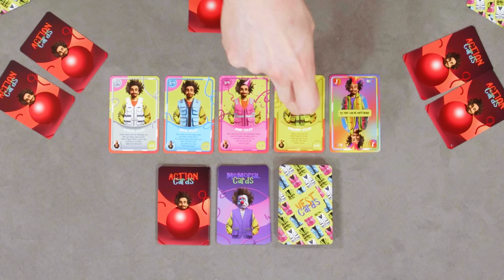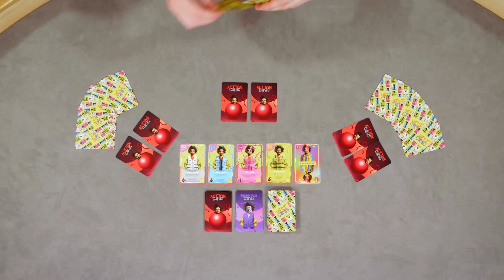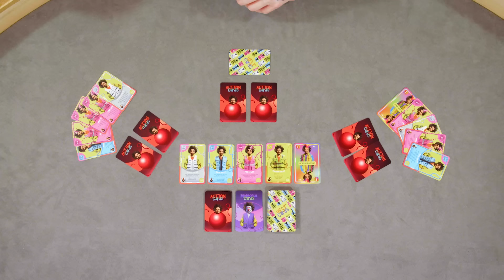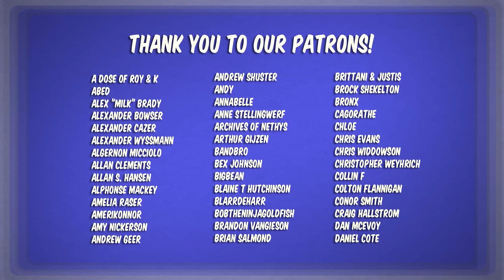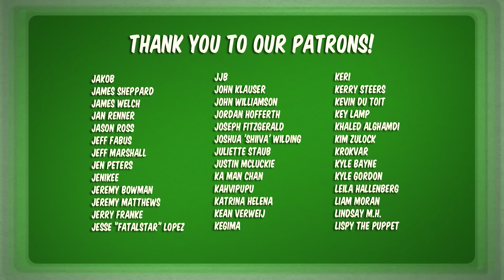Let's Play ONE MORE VEST With Viggo Venn | Board Game Club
We loved having Viggo on the show, and before he left, he gave us some signed copies of ONE MORE VEST to giveaway to you lot!

It's very simple - just make sure you're subscribed to No Rolls Barred on YouTube and drop a 🦺 (or the word "VEST" if you're technologically challenged...) in the comments of this week's Board Game Club (see link below)!

Open to UK and European subscribers, until the release of next week's Board Game Club! There'll be FOUR winners, selected at random. You'll receive a copy of the ONE MORE VEST game AND a high-vis vest signed by Viggo himself. Yay!

Good luck and Get On Board! o to our community page for your chance to WIN A SIGNED COPY of Viggo's game.

1) FOUR winners, over the age of 18, will be selected from all entries across YouTube.
The winner will receive a SIGNED COPY of ONE MORE VEST and one of Viggo's High-vis vests.

2) There is no cash or other alternative to the prize stated and the prize is not transferable and no part or parts of the prize may be substituted for other benefits, items or additions.

3) Strictly one entry per person.

4) Entry is open until 6PM UK time on 9th of April 2024.

5) The winners will be drawn from a list of qualifying entries and will be announced across platforms on 10th of April 2024.

6) The winner will be randomly chosen from a list of qualifying entries.

7) The Promoter reserves the right to withdraw, modify or cancel this promotion at any stage.

8) The Promoter's decision is final and no correspondence will be entered into.

10) This competition is open to UK and Europe only.

11) The competition is not endorsed, sponsored or administered by YouTube, nor is YouTube, associated with this contest. Promoter: No Rolls Barred

to stay up to date on upcoming board games courtesy of the channel's own DAN 'THE TRUTH' LAYTON.

Our gorgeous board game table was custom built by GeekNSon.